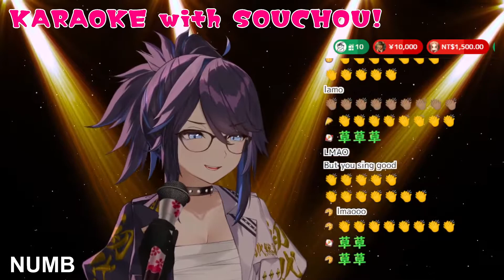Kson กับการทำเสียง EMOTIONAL DAMAGE [Vtuberซับไทย]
Kson กับการทำเสียง EMOTIONAL DAMAGE [รายการ ซับไทย]